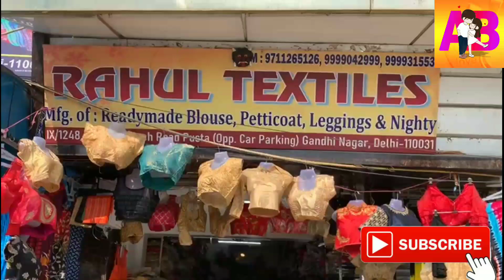दुनिया का सस्ता मैन्युफैक्चरर मात्र 5 ₹! Wholesale Market in Delhi Manufacturer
Doston main aaplogon ko es video main kafi sasta or Acha Petticoat or Blouse dikhane ki kosis Kiya hun . Ye market Delhi ki sabse badi or cheapest wholesale market hai . Gandhi Nagar main Rahul Textiles hai jinka kaam kayi trah ka hai jaise ki Blouse , Petticoat or fancy and disigner blouse ka . Inka apna manufacturer hai.  Yahan aapko kafi cheap rate pe sab Kuch wholesale pe milega .

Address.1237/1, Main  Pusta Road, opp, Car Parking,  Subhash Road , Gandhi Nagar, Delhi -110031

mobile No.

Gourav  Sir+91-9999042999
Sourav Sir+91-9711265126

Call time -9:00 Am to 07:00 PM Market off-monday Shop open-6 day  _______________________________________
This Video is Non PROMOTIONAL THIS VIDEO IS CREATED ONLY TO PROVIDE EDUCATION INFORMATION THIS CHANNEL IS NOT RESPONSIBLE FOR ANY PROFIT OR LOSS IN ANY KIND OF BUSINESS... ITS ALL DEPEND ON ON BUSINESS PLAN AND YOUR HARD WORK ...Pls YOU MUST Research YOURSELF BEFORE START ANY TYPE OF BUSINESS ..THIS video is only for Education purpose. _______________________________________

 FOR VIDEO SHOOT MOB -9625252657 ONLY WHATSAPP NO CALL